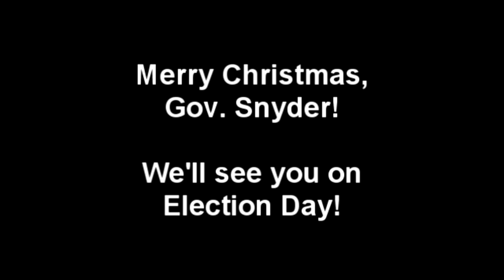Merry Christmas to Gov. Snyder from Michigan Workers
2012 Right To Work For Less protests, Lansing, Michigan.  With a little help from Springsteen.